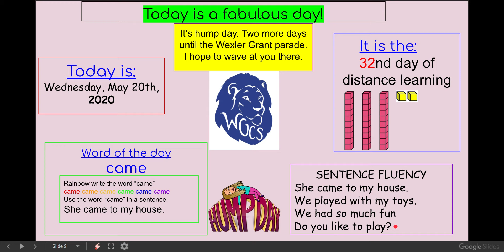5/20 Online teaching - Google Slides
mm 5/20/2020